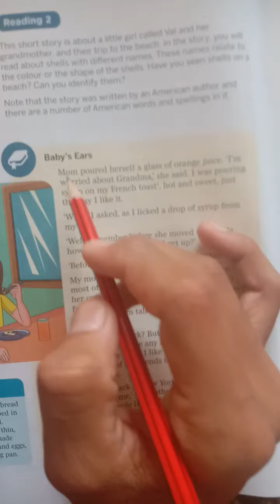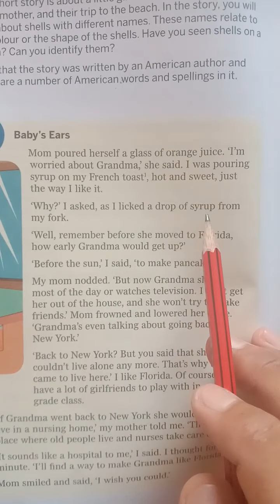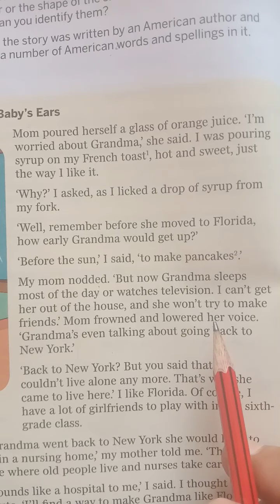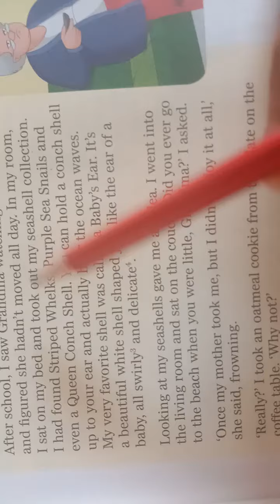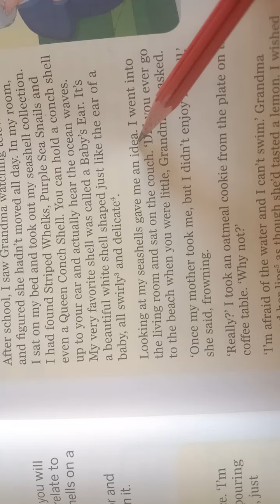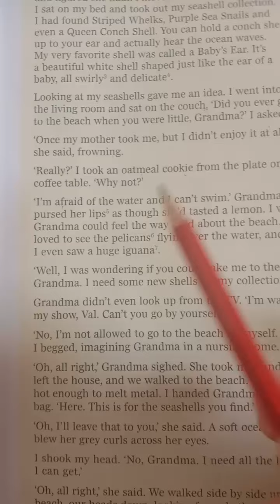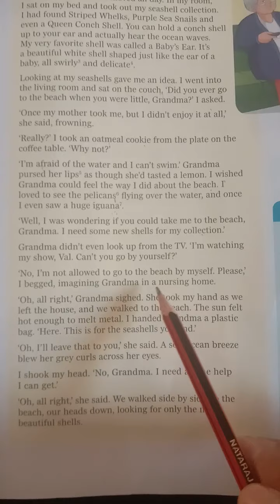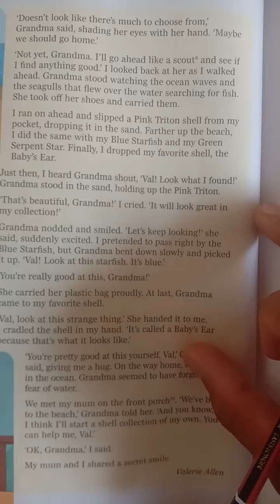Unit-1,Chapter-Baby's Ears part-1for 6th class